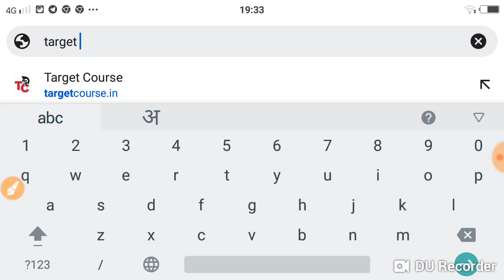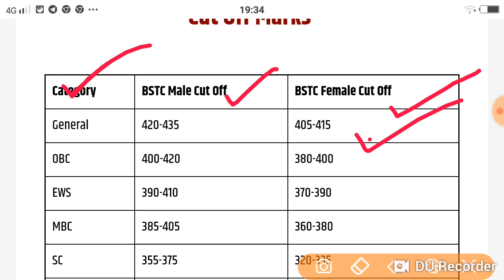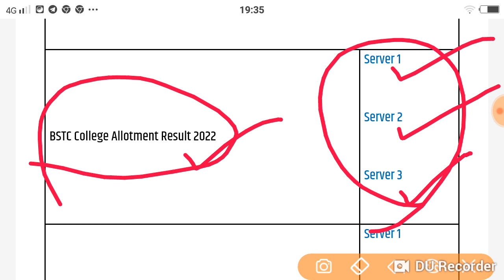Rajasthan BSTC College Allotment Result 2022 राजस्थान बीएसटीसी कॉलेज अलॉटमेंट रिजल्ट जारी आपको कौनसी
Rajasthan BSTC College Allotment Result 2022 राजस्थान बीएसटीसी कॉलेज अलॉटमेंट रिजल्ट जारी आपको कौनसी कॉलेज मिली है यहां से चेक करें